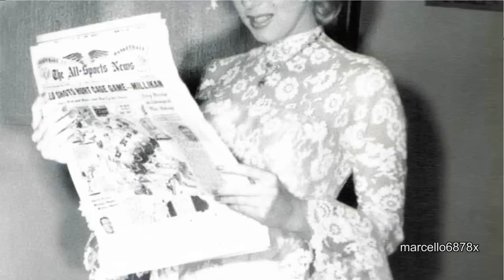MARILYN MONROE La Leyenda - Los Caballeros las prefieren Rubias (con la Morena Jane Russell)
Muchas fotos guapissimas y momentos del filme musical que hizo de Marilyn una estrella internacional. Sweet and Sexy Marilyn